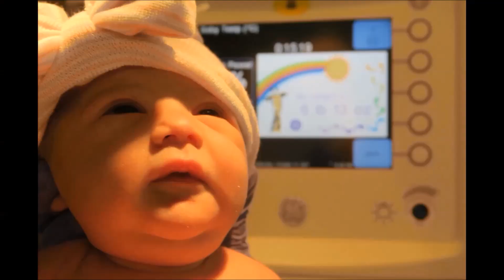Journey 's 1 yr montage